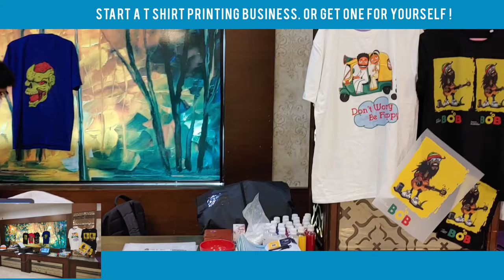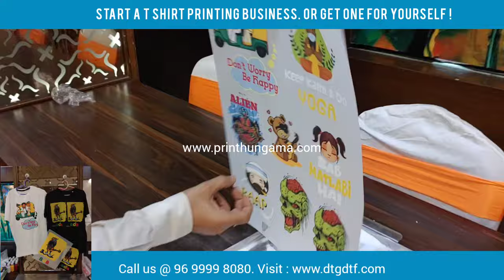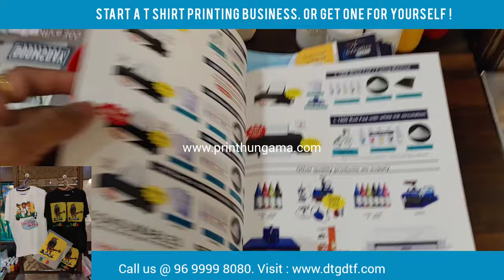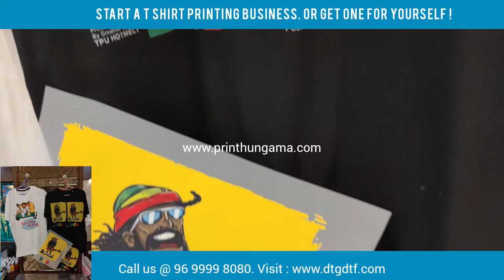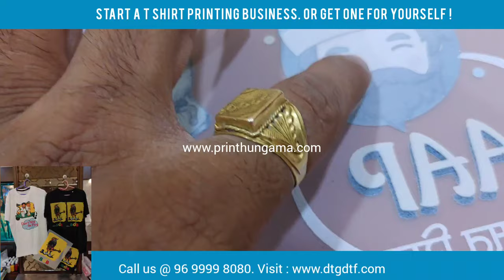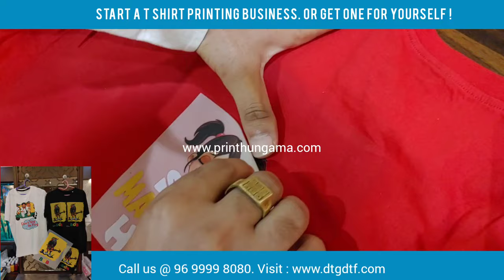DTF Facts - PROCESS, COST & PRINT Quality - Expo July 2021 (SPAI)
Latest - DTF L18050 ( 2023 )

DTF - Direct to film process is simple to setup print technique which anyone can have. Video is taken at Print Innovation 2021 exhibition managed by SPAI ( Screen Printers Association of India ) and in this video we will talk about some most important DTF Facts which you need to know.

DTF print Quality -

    Hot Melt Powder and Quality inks is a key in DTF success & we can achieve almost same, even better output than screen printing with DTF.  No doubt screen printing is suitable for long run jobs but when it comes to low volume or customized printing DTF is a king.

Print durability -
      We have tested DTF print for 20 to 30 wash and its quite good. Being a printer or an e-commerce store this is a question to ask but i dont think people are concerned about print quality after 30 wash 😄. NO Brand on this planet guarantees print durability ! if compared with other competitors of DTF, DTG & Screen print are costly affairs. We offer both services in-house and it seems DTF is 10 times better than DTG.

Discussed Topics:
1. DTF Facts
2. Important DTF Facts

  One major parameter affecting print quality is Hot - Melt powder and how it is used. DTF and Screen print hot melt powders are common. Curing time & Temperature is different for every powder.
Being a print service provider and DTF machine supplier we guide customers in achieving optimum quality with a set of tasted hotmelt and ink combination.

Print cost : DTF is a new technique in garment printing. Inks and Transfer paper are two parameters to consider that decide cost of the print. In 2020, as it was a new technology A3 print cost was Rs 60 to 70 rs. By the end of July 2021 its Rs 35 to 50 and it will tend to go down for sure.

Printer Cost : Our favourite topic 😄

Facts : All printers assembled or modified on L1800 Head will have the same speed. 5 to 10 min for an A3 print.
Don't expect a massive speed investing 40/50000 rs after buying a DTF setup.  You can print upto 100 tshirts in a day with L1800 as we do so.

Do this before you buy a DTF printer :
   Take a demo of DTG printer 💥
   Try doing screen Printing 🕶
   Learn making PNG designs.

You can order a DTF printed sample from us to compare quality with other DTF suppliers in the market.👍

We believe quality and service a key to our success.